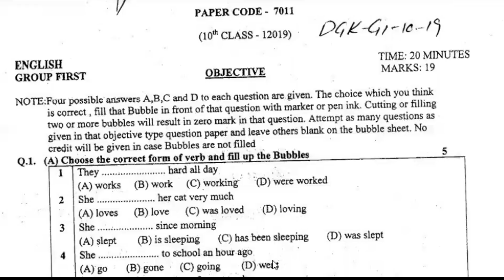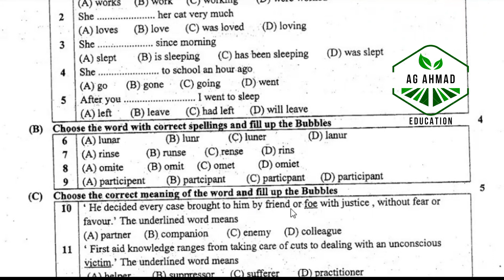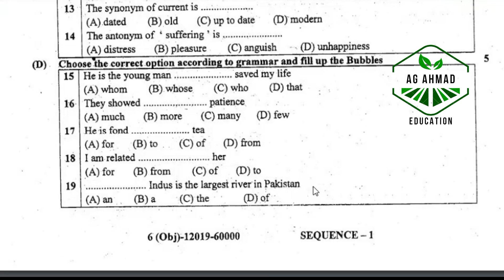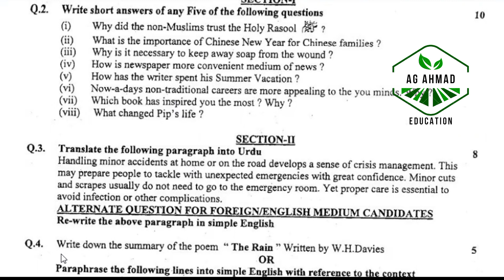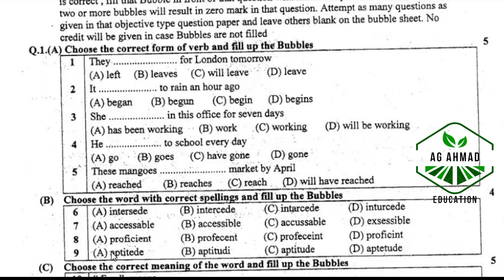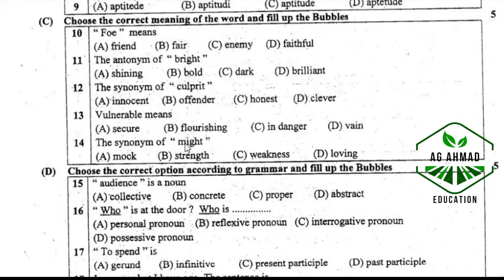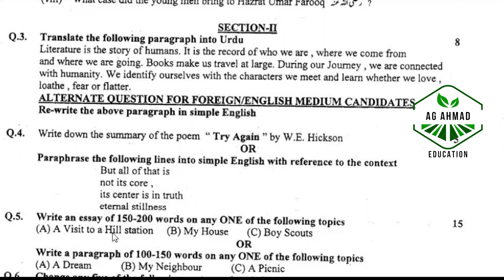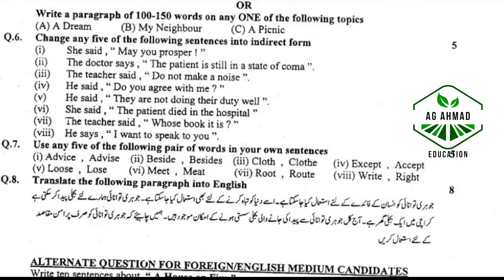Past Papers of 10th English, DG Khan Board 2019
Past Paper of 10th English, DG Khan Board 2023

Past Paper of 10th English, DG Khan Board 2022

Past Paper of 10th English, DG Khan Board 2020

Past Paper of 10th English, DG Khan Board 2019

Past Paper of 10th English, DG Khan Board 2018

Past Paper of 10th Physics, DG Khan Board 2023

Past Paper of 10th Math, DG Khan Board 2023

Past Paper of 10th Chemistry, DG Khan Board 2023